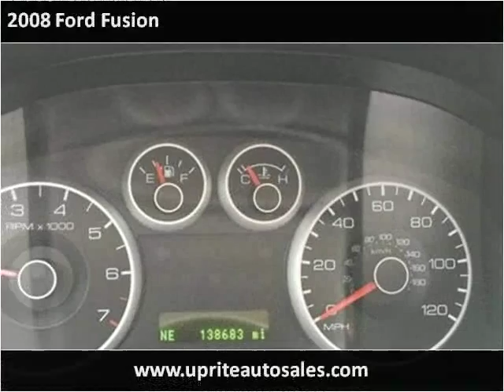2008 Ford Fusion Used Cars Crawfordville FL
This 2008 Ford Fusion is available from Uprite Auto Sales.